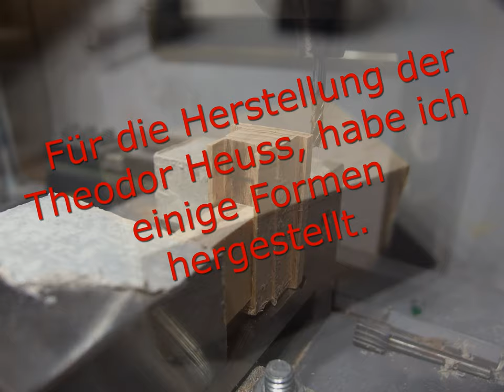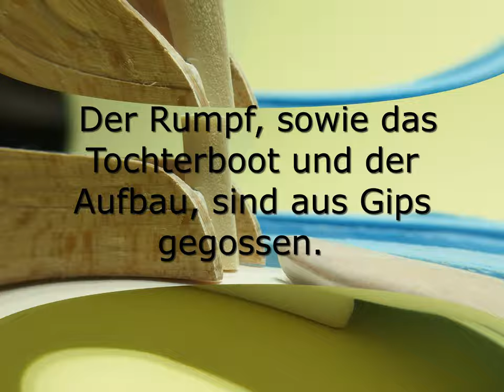Theodor Heuss Modell in Spur Z 1:220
Theodor Heuss, DGzRS Seenotrettunugskreuzer im Maßstab 1:220 Spur Z.
Standmodell in Spur Z.